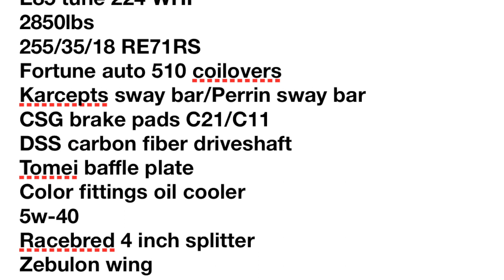Fastest lap at sebring 9.30.23 dragy video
Fastest lap at sebring on 9.30.23 with the Dragy footage.